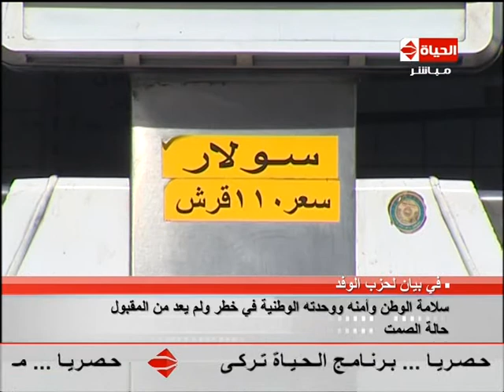اتحاد الغرف التجارية طالبنا الرئيس بالتدخل الفوري لحل أزمة السولار